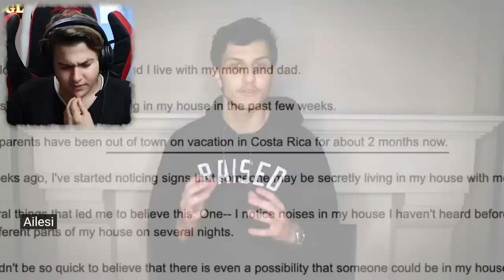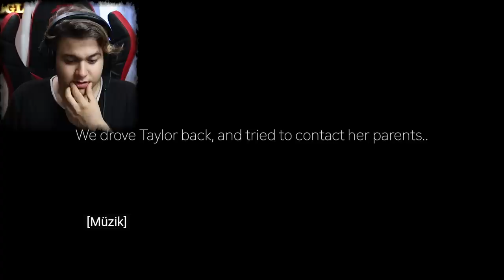Yatağının İçinde Biri Yaşıyor.. (ÇOK KORKUNÇ)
Okan Sarıoğlu, Yatağının İçinde Biri Yaşıyor.. (ÇOK KORKUNÇ) videosuyla karşınızda. Kadının evinde gizlice biri yaşıyor ve geceleri yatak odasına gelip tuhaf şeyler yapıyor. Gerçekten oldukça korkunç bir paranormal olay yaşanıyor. 2 Youtuber da bu olayları çözmek için kadının evine gidip gizli kameralar kuruyor. Bakın neler oluyor gerçekten çok şaşıracaksınız. Videoyu mutlaka sonuna kadar izleyin.

2. Kanalım: @OkanSarioglu2 (Bugün video geldi!)
Mobil Oyun Kanalım: @mr.nightmaremonster (Dün video geldi!)